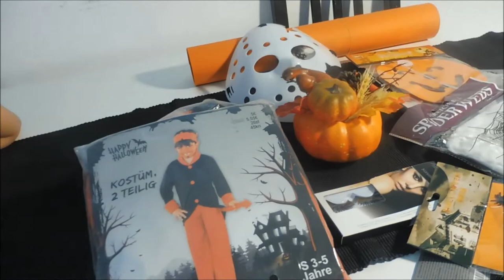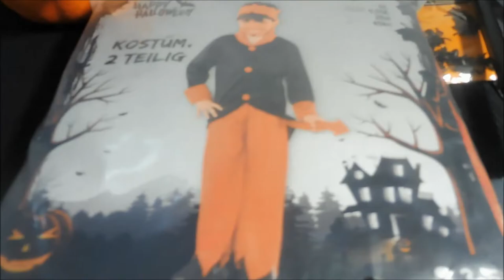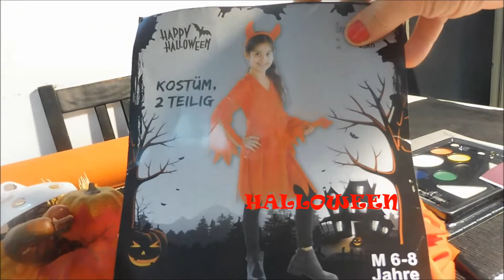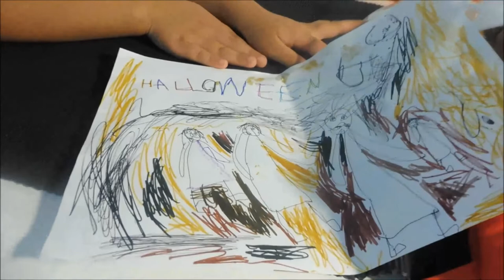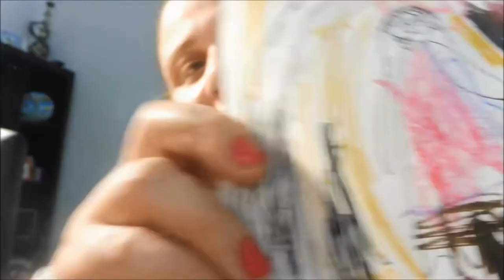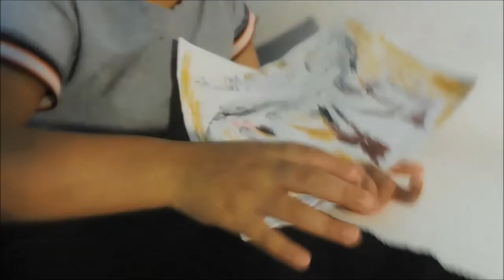MINI COMPRA DE HALLOWEEN